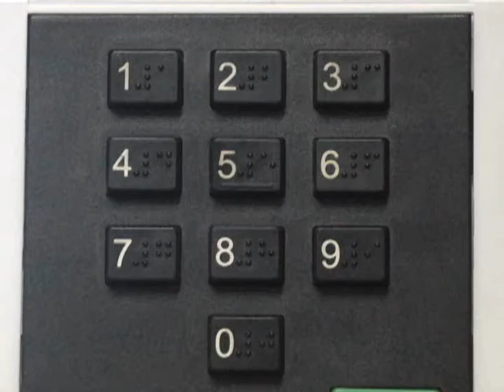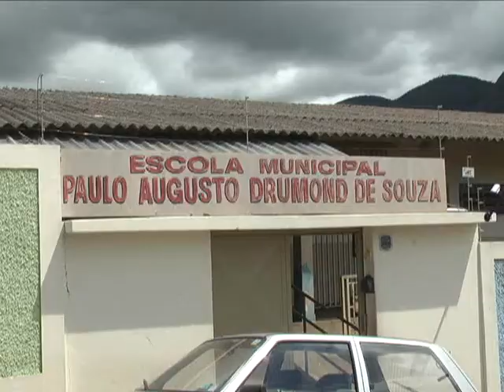Segundo Turno em Andradas